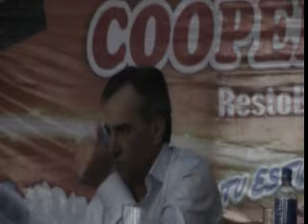Eliseo Mancini a Jesús Cariglino: "Tenemos la bendición que sea nuestro intendente"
El miércoles 12 de octubre, el intendente de Malvinas Argentinas, Jesús Cariglino, tuvo una reunión con comerciantes y vecinos de la ciudad de Grand Bourg, en Cooper restó bar y luego de una disertación del jefe comunal; hablaron los presentes, entre ellos Eliseo Mancini que entre otras cosas dijo que "quien está hablando, estuvo 10 años en desacuerdo, con diferencias (con Jesús Cariglino). Yo fui uno de los opositores y hoy digo que tenemos la bendición que sea nuestro intendente. Debe estar entre los diez mejores intendentes. Lo suyo son realidades a la vista... Lo que prometen los demás... No se..."